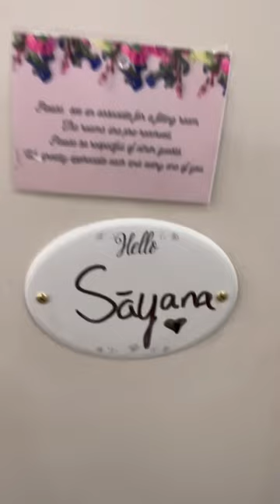Try on haul (altar’d state revival edition) 🥳💋